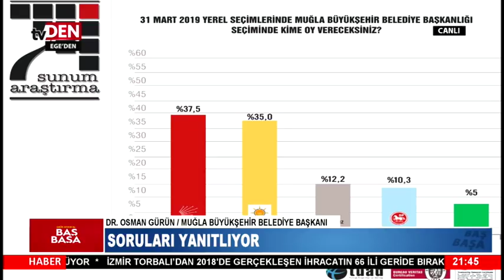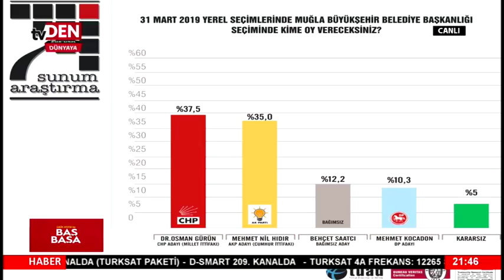tvDEN BAŞ BAŞA PROGRAMI MUĞLA BŞB BAŞKANI DR. OSMAN GÜRÜN